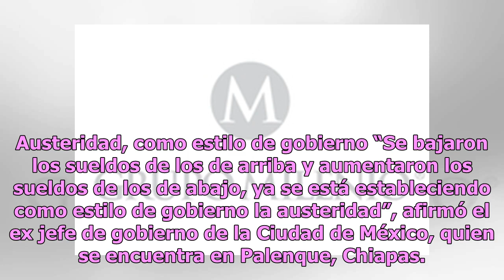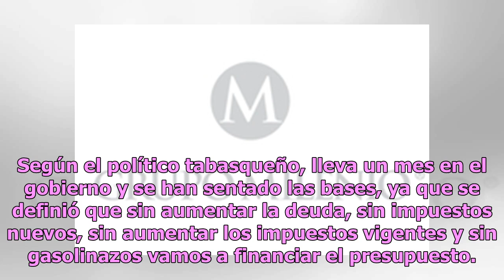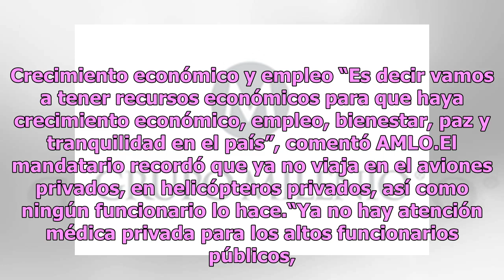Acciones del gobierno darán buenos frutos: AMLO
Andrés Manuel López Obrador, presidente de la República, aseguró que en su primer mes al frente de la silla presidencial ya se ven los primeros efectos de la austeridad, ya que hay ahorros por unos 15 mil millones de pesos por la eliminación de atención médica y cajas de ahorro de los altos funciona...